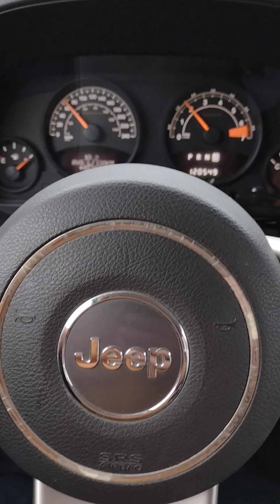bird's hill provincial park #2!